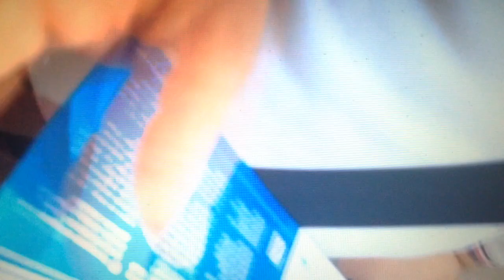San Marino. Il trenino della discordia1